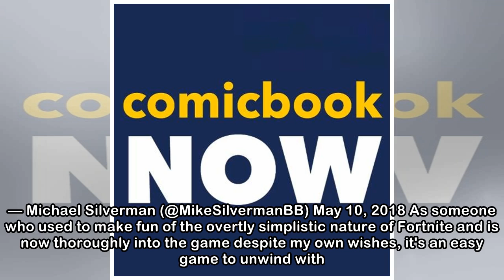Fortnite: Pro Baseball Player Tells the MLB He's Quitting Battle Royale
Epic Games' Fortnite is everywhere it seems, even media outlets that have shown no interest in the video game side of entertainment in the past. The celebrity following, the whopping record-breaking p...